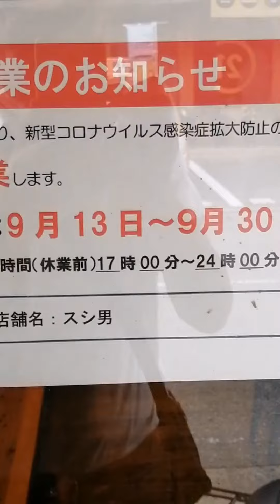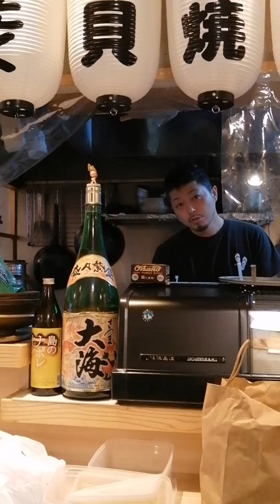９月30日 スシ男さん絶賛準備中！！！【けんＧ】2021.09.30 明日から解除 大野城市白木原